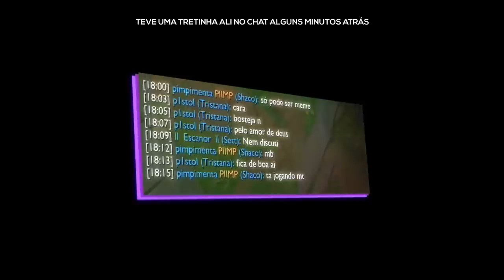TA QUERENDO ARRUMAR BRIGA